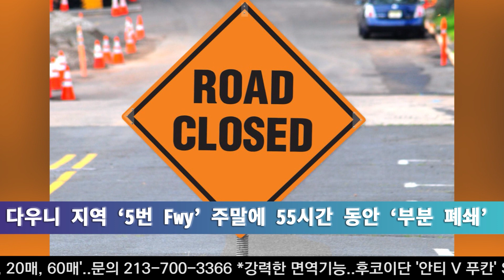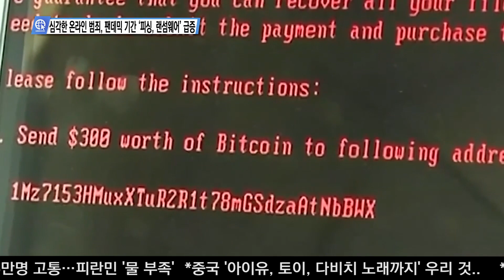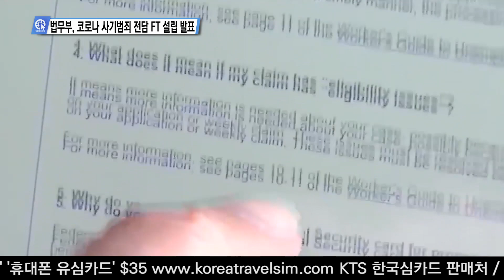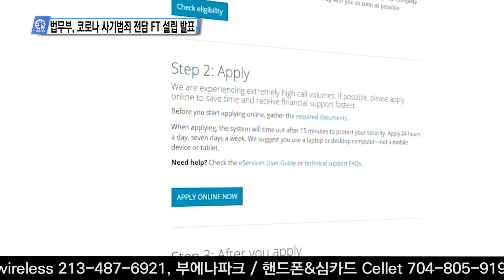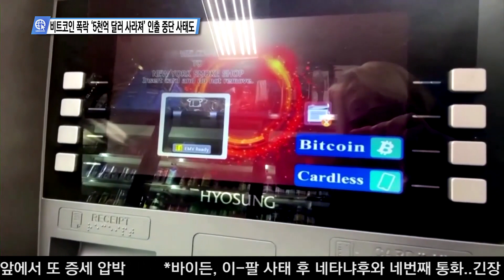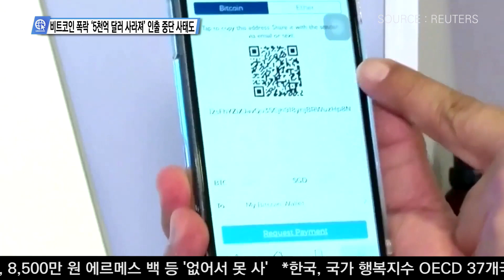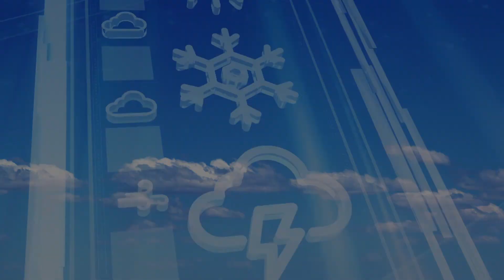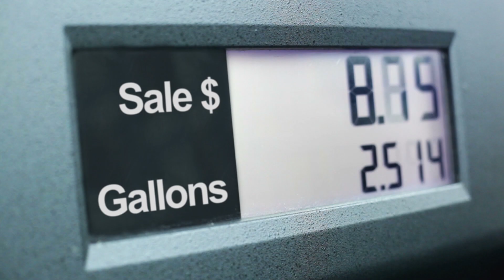USKN 뉴스 05월 19일 21년 수요일